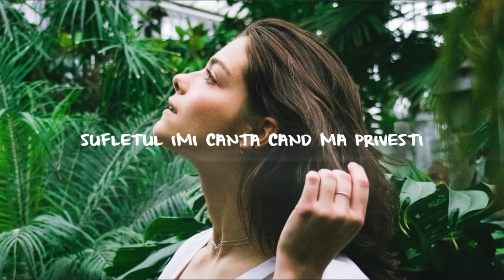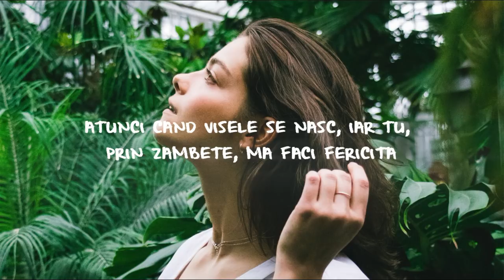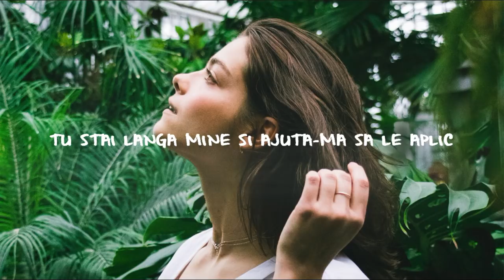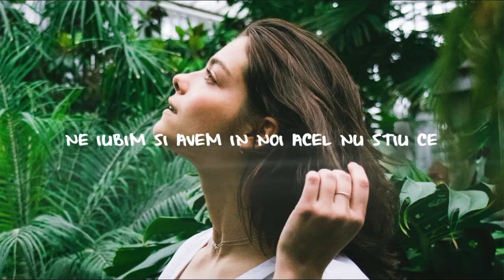INNA feat. The Motans - Pentru Ca (Lyric Video) | Midi Culture Remix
💽 Label: Global Records

🔥 Recommended music for you:
The Spacies - The One That Got Away (Lyric Video) | Pilton Remix
Stahl ft. Caroline - Pushed Down
VAVO - Sleeping Alone (Lyric Video)